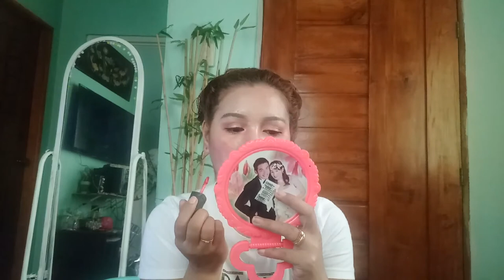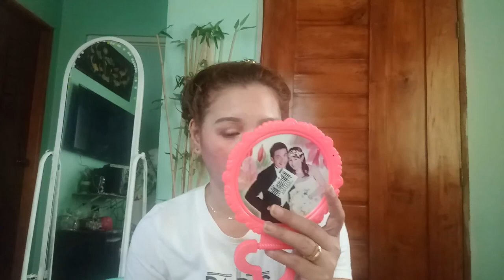PAANO BA MAGMAKE UP|| UNANG PRAKTIS || Inspired by Letisha Velasco